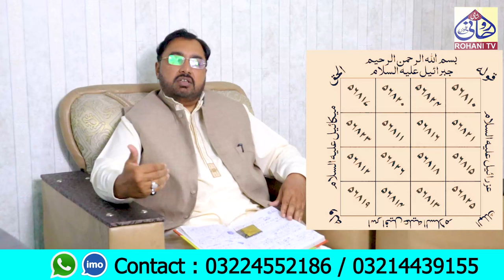Sharf e Shams 2024|Loh e Sharf e shams making April 2024|شرف شمس کاعمل مکمل طریقہ کار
in astrology, when a planet is exalted, it means that it is in a favorable and powerful position. When the Sun is exalted, it is believed to be at its strongest and most beneficial influence. In traditional Western astrology, the Sun is exalted in the sign of Aries, which is the first sign of the zodiac. This is said to enhance the qualities associated with the Sun, such as vitality, leadership, and self-expression. Different astrological traditions may have variations in the exaltation of the Sun, but the general concept remains the same. Sun is exalted in Aries at 19 degree at that time we make sun talisman all the details given
شرف شمس کاعمل مکمل طریقہ کار#
شرف شمس
شرف شمس2024
sharf e shams
loh e shams